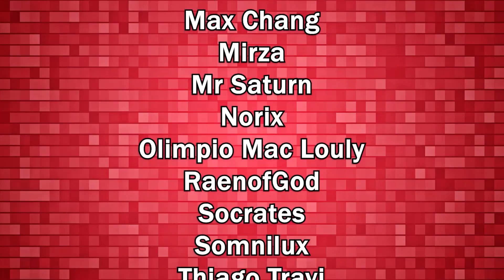Battle of Mt. Taftan Event: Fast Farming [2 Trainees] - Romancing SaGa re;UniverSe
New event is relatively fast to farm with many different strategies:

TIMESTAMPS
00:00 Introduction
01:24 Mikhail, Young Gustave, Last Valdor [Rainbow Rangers]
02:25 Plat Madeleine (Luna Fulgur), Arthur, Urpina (xBreak) [Amazon Raid EX]
03:17 Zenon/Monika (Noble Cross), Roufas, GLEX Claudia (Reverie Tri-Shot) [Deadly Pierce EX]
04:04 Madeleine, Mystic Asellus, F Emperor (D. Dark Blade) [Amazon Raid EX]
05:14 UDX Gustaf & Gustave 2, new Ellen [Amazon Raid EX]
06:03 UDX Matriarch, Human Alloces, Off Banner Gen [Amazon Raid EX]
07:01 Closing